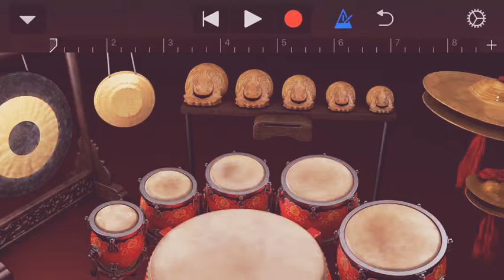Try not to get inspired challenge ( Alia into play s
Again garage band percussion